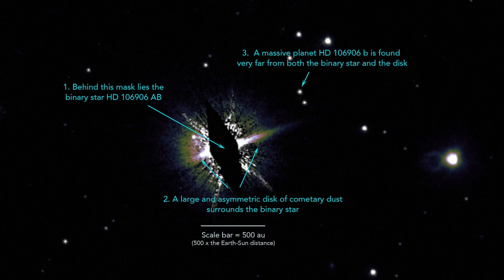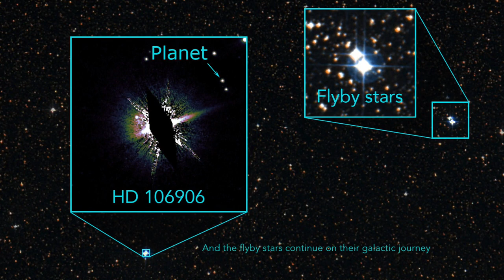Exiled planet linked to stellar flyby 3 million years ago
Passing stars may have influenced our young solar system, accounting for the distant orbits of comets in the Oort cloud, Kuiper Belt objects such as Sedna, and the hypothetical Planet Nine.  A new study published by astronomers Robert De Rosa and Paul Kalas presents the discovery of two stars that flew by the binary star HD 106906, possibly explaining why its distant gas giant planet HD 106906 b remains in a stable orbit instead of becoming an interstellar object such as `Oumuamua.